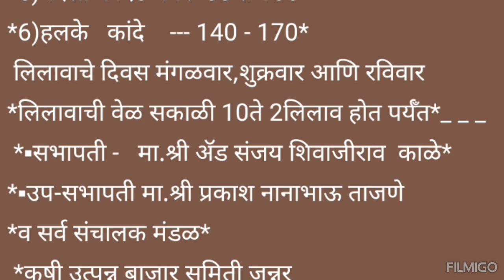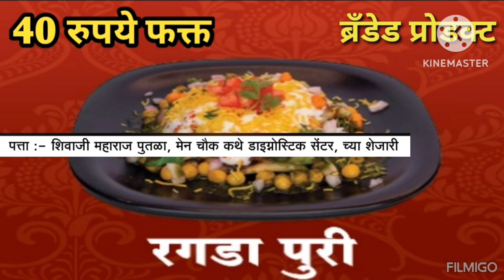Live कांदा मार्केट आळेफाटा पहा आज कसा मिळतोय भाव दि. 23/02/2024